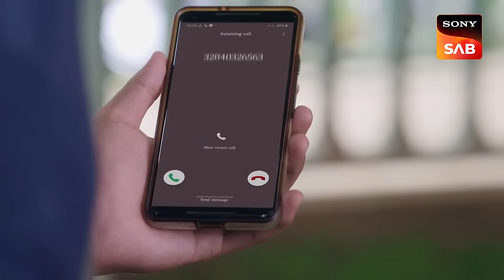Vivaan Gets Trapped In An Egg | Baalveer Returns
Anaya sees Debu and a fairy and asks them where her brother Vivaan is, so Debu tells her Vivaan is trapped in an egg. He and the other fairies are trying to save him from this situation so they are in a hurry. Debu and Dhwani Pari rush to find the person calling Baalveer. The caller is a clever man and he is playing tricks with Baalveer.